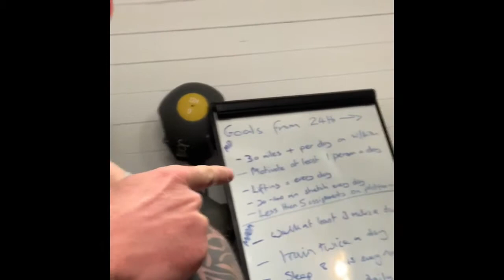That Time I Tried To Ride 100 miles On A Wattbike Atom